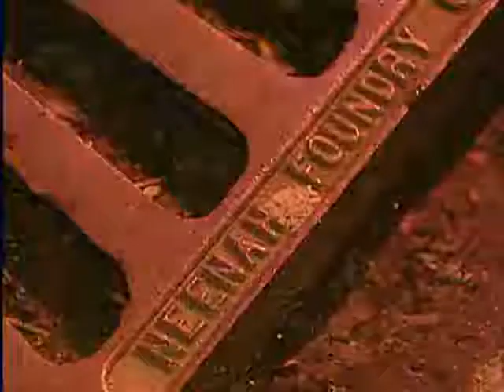Neighborhood Tree Grates Disappearing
11 News reporter Lowell Melser has the story.